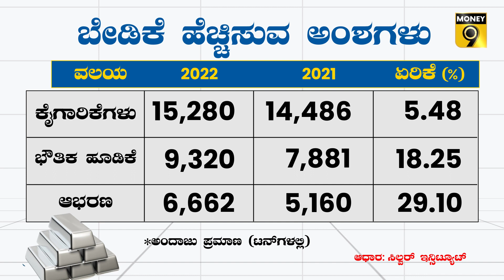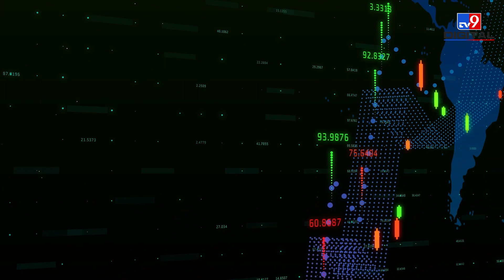ಬೇಡಿಕೆಗಿಂತ ಕಡಿಮೆಯಾಗುತ್ತಾ ಬೆಳ್ಳಿ ಪೂರೈಕೆ..! | SILVER | Money9 Kannada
ಸದ್ಯ ಬೆಳ್ಳಿ ಬೆಲೆ ಜಾಸ್ತಿ ಆಗ್ತಿವೆ.. ಸತತ 2ನೇ ತ್ರೈಮಾಸಿಕದಲ್ಲೂ ಬೇಡಿಕೆಗಿಂತ ಪೂರೈಕೆ ಕಡಿಮೆ ಆಗೋ ನಿರೀಕ್ಷೆ ಮಾಡಲಾಗಿದೆ

Please drop a ? & ring the ? to catch every update as it happens. Money9 is India’s first multi-lingual digital platform for personal finance.

ಹಣಕಾಸು ಲೋಕದ ಎಲ್ಲ ಸುದ್ದಿಗಳಿಗೆ ವಿಸಿಟ್ ಮಾಡಿಈಗಲೇ Money9 ಮೊಬೈಲ್ ಆಪ್ ಡೌನ್ ಲೋಡ್ ಮಾಡಿ

Credit: moneycentral ManikyaMoodbidri|producer|Bangarumanju| Editor